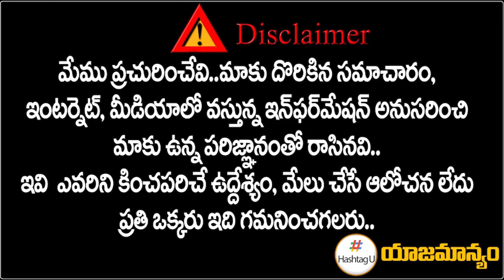AICC Maheshwar Reddy Reaction on Komati Reddy, Revanth Reddty Issue || T Congress || HashtagU